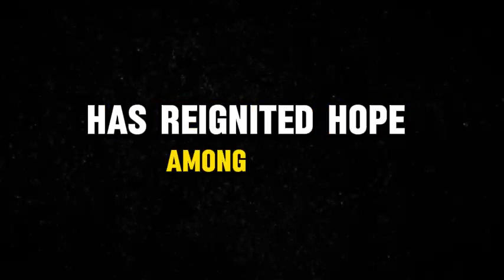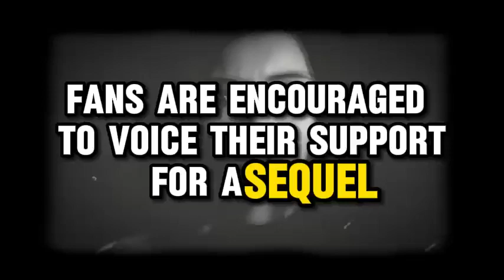Alita 2 trailer movie teaser news